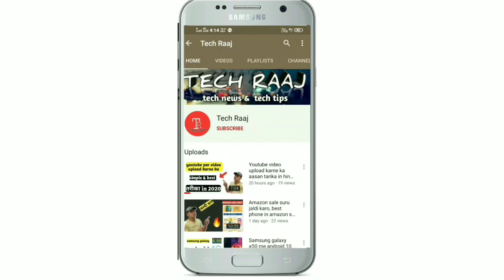Samsung galaxy m51,a biggest monster,🔥wait करना चाहिए या नहीं,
Dosto es video me maine samsung ke ak naye phone ke baare me bataya h jo 10 september ko launch hone bala h